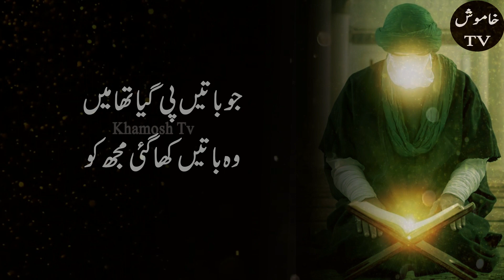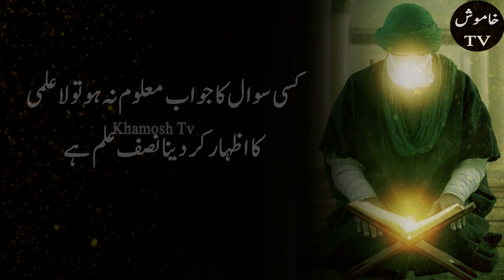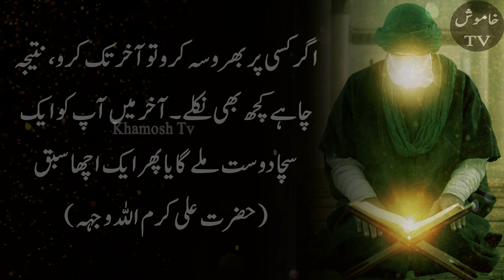Hazrat Ali Ki Anmol Baaten | Golden words of hazrat ali | Khamosh Tv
Today Topic

 Hazrat Ali (R.A) Heart Touching Quotes In Urdu
The Quotes and Sayings of Imam Ali (RA)

Agr Aap islami maloomat janna chahty hain Behtreen Qissay sunna chahty hain Quran ko urdu tarjumy or Tafseer ky sath Sunna chahty hain to apne is channel Khamosh TV ko lazmi subscribe kar lain, or Khamosh TV youtube family ka hissa banne.